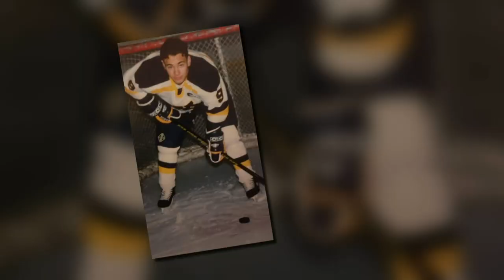Minneapolis Man Connects With Hockey, Overcomes Addiction, Gives Others A Second Chance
An injury derailed a college dream for a kid clinging to hockey for hope. Years of addiction followed, then a trip to prison would change Marcel Hofker’s life.